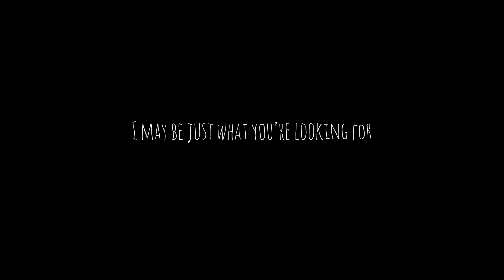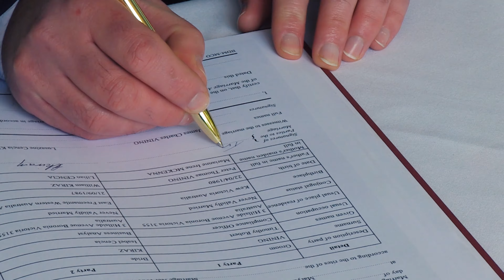Lisa Newman - Just The Celebrant You're Looking For!